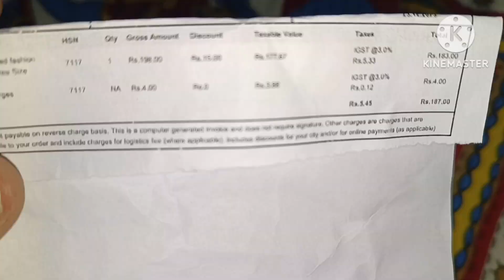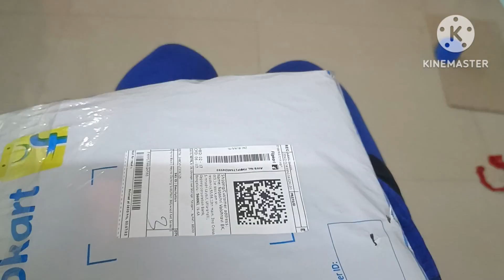Flipkart haul|Meesho haul|earrings|pots|fabric by meter|Vaish hobby corner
link of small pots

Take a look at this Leafy Tales Plastic Cool Pot, Multicolor 10 x 10 x 8 cm 10 Pieces Plant Container Set on Flipkart

link of saree covers

link of designer pots

Take a look at this SNSHOPEE WEAVING design flower plants pot for garden attractive round nursery Plant Container Set on Flipkart

link of netted saree